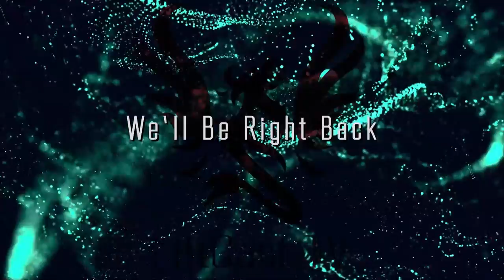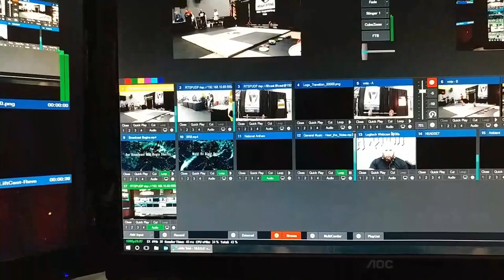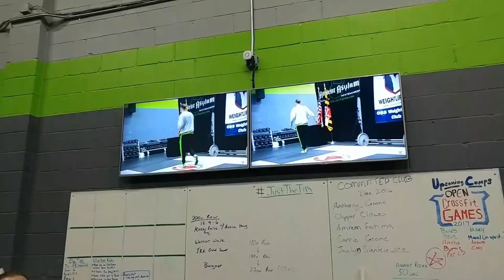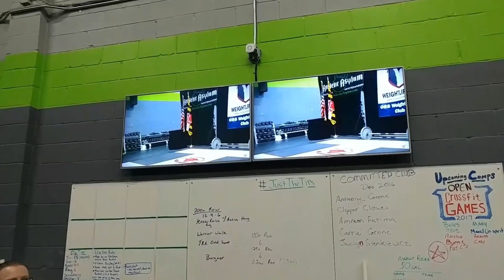2017 Baltimore Open - Day 1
The 2017 Baltmore Open will be January 28-29, 2017, at the Athletic Asymum..